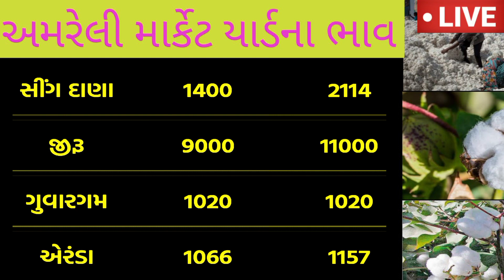🌾Commodity price 15-07-2023 | aajna bajar bhav | Amreli aaj na bajar bhav | Botad aaj na bajar bhav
નમસ્કાર મિત્રો 🙏🏻

કપાસના ભાવ
કપાસ ભાવ

kapas bhav

ॐॐॐॐॐॐॐॐॐॐॐॐॐॐॐॐॐ ગુજરાત રાજ્ય ગુજરાત રાજ્ય મા કપાસ ના ભાવ
બજાર ભાવ
ખેડૂત મિત્રો

RV KHEDUT
RV KHEDUT
RV
RV
RV MITRO
RV Mitro

Shakbhagi bhav
Shakbhaygi bhav
Bajar Bhav

કપાસ
કપાસ ભાવ
સંકર કપાસ
કપાસ સંકર
કપાસ ગાંસડી
સાવરકુંડલા કપાસ
બોટાદમાં કપાસ
કપાસના ભાવ
આજના કપાસના ભાવ
કપાસની ખેતી
કપાસની બજાર
કપાસના બજારભાવ
કપાસના ભાવ બજાર
કપાસના કપાસિયા

🙏🙏ધન્યવાદ 👍👍
👍👍આભાર 🙏🙏